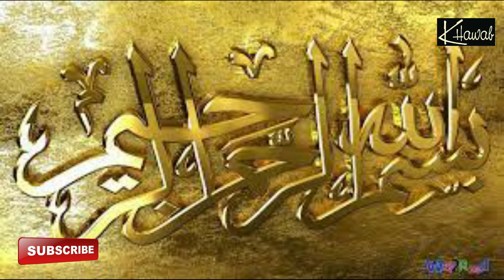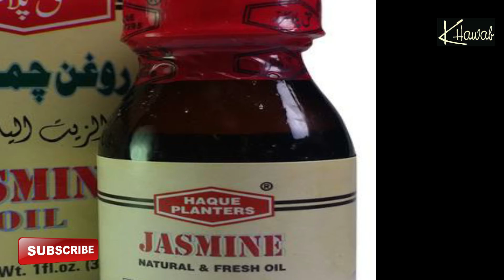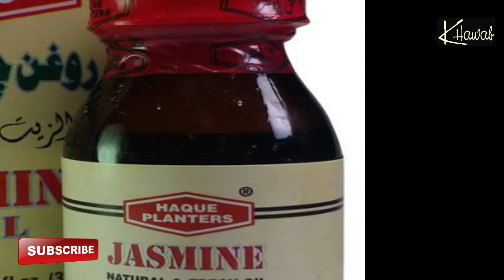Azu Tanasul ko Lamba Karne ka Tarika | Nafs ko Lamba Karne ka Asan Tarika | Nafs ko Lamba Karna